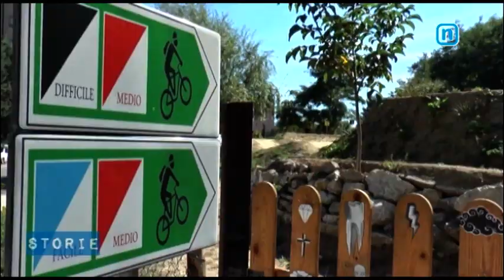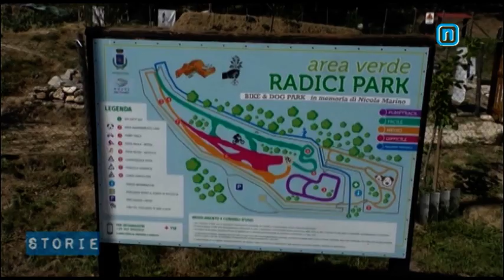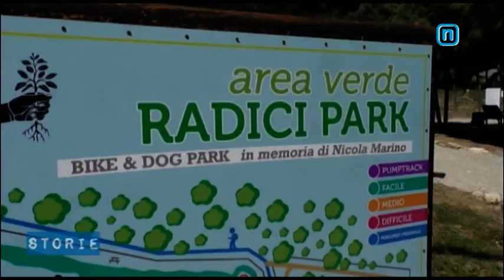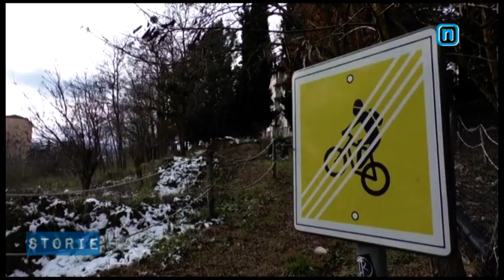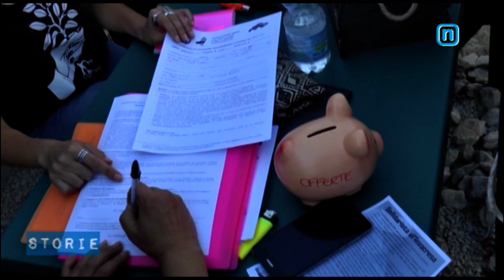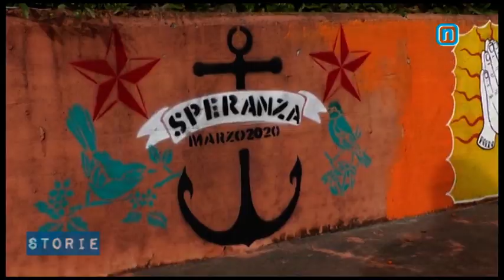2 STORIE 2021 SECONDA PUNTATA - ASSOCIAZIONE RADICI